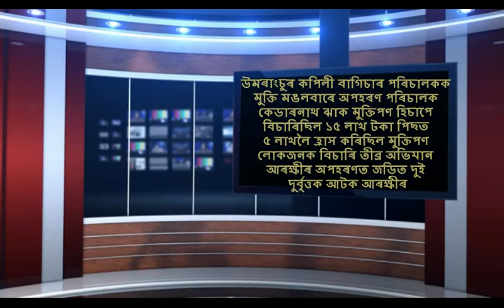1 মিনিটত দিনটোৰ মূখ্য বাতৰি । 17 অক্টোৱৰ । ASSAMESE NEWS 17 OCT IN 1 MINUTES (NEW TECHNOLOGY NEWS)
ASSAMESE NEWS TODAY IN TECH NEWS 1 MINUTES

SPECIAL THANKS - NEWS18 ASSAM NE

In this channel you will get new Assamese video 2017, Assamese Breaking News, Assamese Mysterious Video, Tech news in assamese, Untold History of India and Assam, Secret truth of India and Assam and Many More.